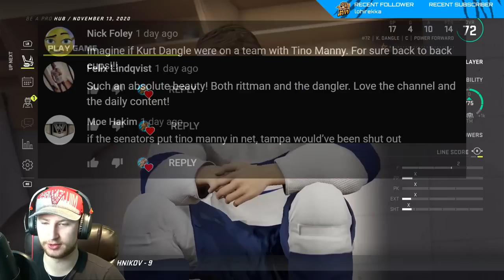NHL 21: Player Be A Pro #7 - "Putting Up Points"